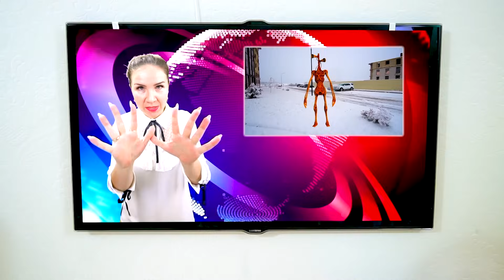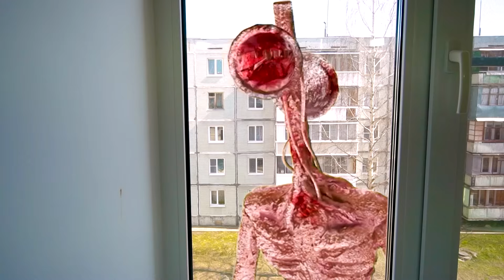Chika contra cabeza de sirena | Colección de nuevas series en nuestra ciudad